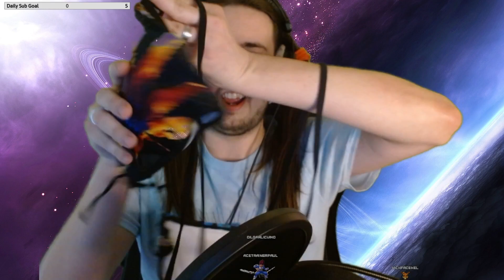Vino Nuzlockes Pokemon Red Pt 8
Welcome back to Vino’s Channel! I’ve been nuzlocking all of the Pokemon games starting at Gen 1. This is my fifth ever nuzlocke run (Blue 1st, Silver 2nd, Sapphire 3rd, Leaf Green 4th.) Check back soon for the rest of the runs. This is the final part of this nuzlocke run, I hope you enjoyed Pokemon Red!

The rules for this Nuzlocke Run were:
1. I can only capture the first wild Pokemon I encounter in each area.
2. Floors clause is active, meaning I can catch one Pokemon per area in zones with multiple areas (caves, Safari zone)
3. If a Pokemon faints, it is considered dead, and must be released.
4. Every Pokemon must be nicknamed.
5. Starter Pokémon must be randomly chosen. If the last digit of my Trainer ID number is 1-3, I must choose Grass; if it is 4-6, Fire; if it is 7-9, Water; if it is 0, free choice.
6. Species/Dupes Clause: The "first wild Pokémon in each area" rule does not apply in an area until a species or evolution line is encountered that has not been caught yet.
7. Set Mode must be used.
8. The most important rule is to have fun.

This video came from my stream on January 12th, 2023.